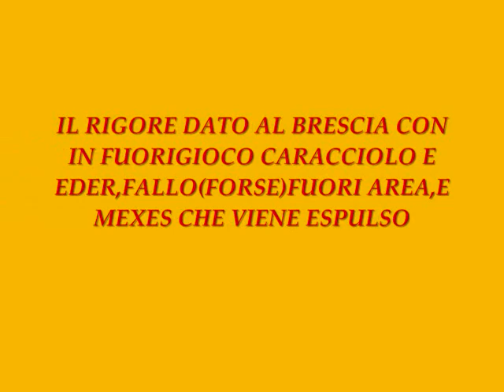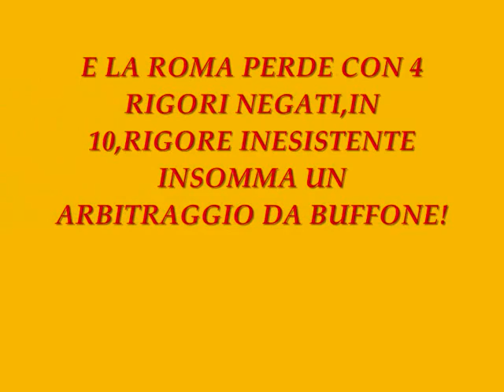BRESCIA 2 1 ROMA LA PARTITA DELLA VERGOGNA